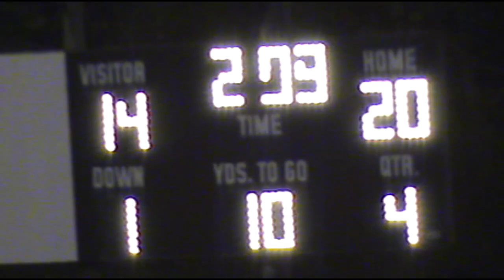Bluefield Beavers Vs Mt View 2006 Football